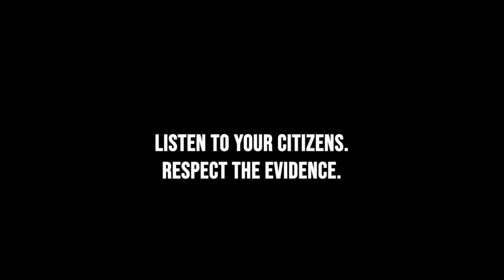EU leaders: Listen to your citizens. Respect the evidence (3/3)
Over the past two years, 375,000+ EU citizens and 5,500+ scientists have taken a stand for the EU's strong water law - the Water Framework Directive. They have called on decision makers to keep it in its current form and ensure it is fully implemented.